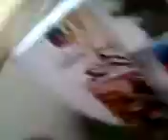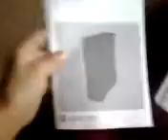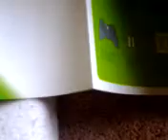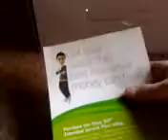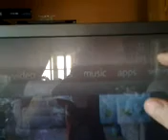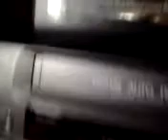Preveiw of the new xbox 360s